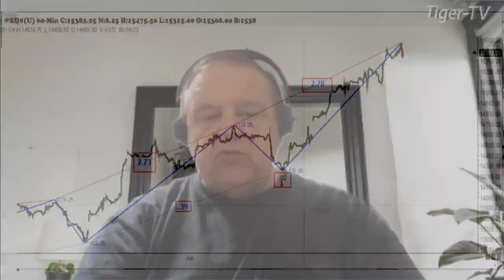June 23rd, 1PM ET Market Update on TFNN - 2023